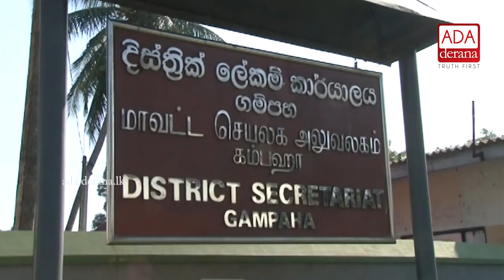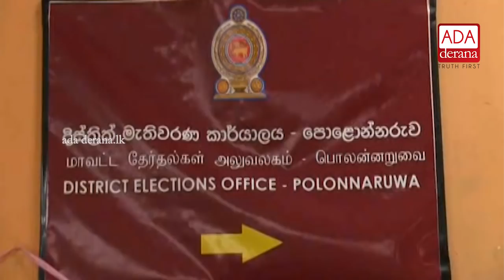SLFP submits nominations for Gampaha (English)